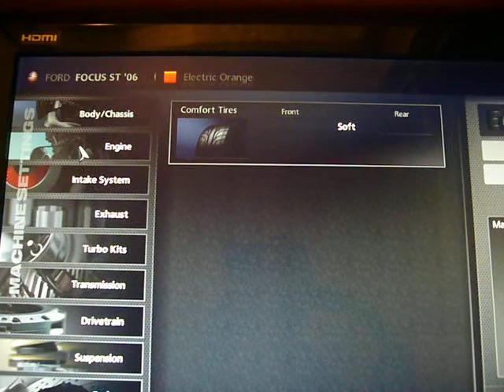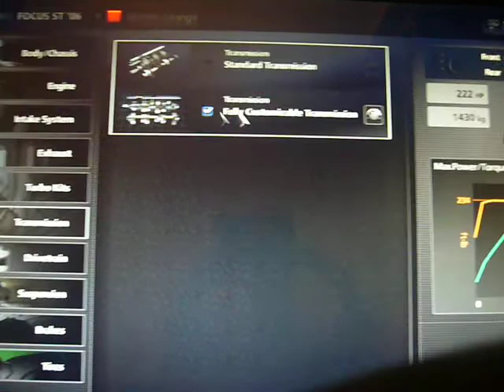GT5 seasonal race Focus ST no aids GOLD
GT5 seasonal race Focus ST no aids GOLD run, G25, settings shown at the end.